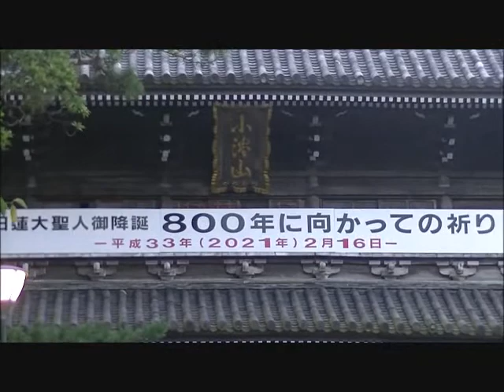魔笛の主題による変奏曲、22/11/3 なごみの宿三水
映像と、ギターの音色をお楽しみいただければ、幸いです。
安房鴨川のなごみの宿三水、誕生寺、の映像でのスライドショ－